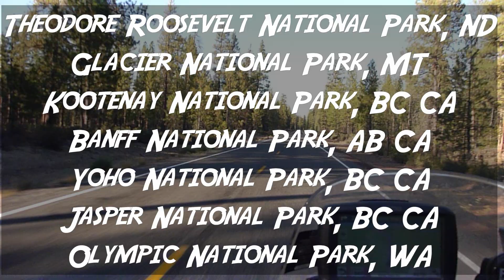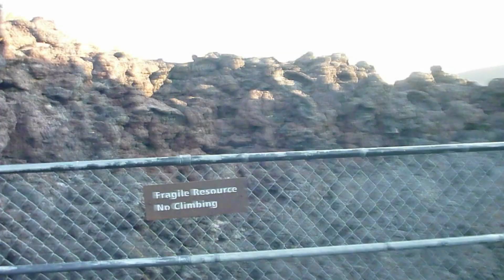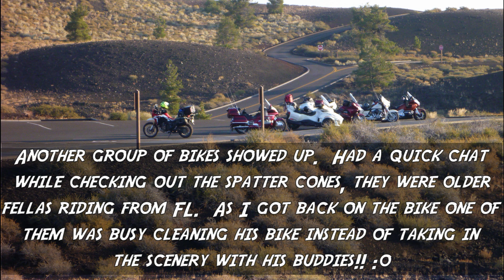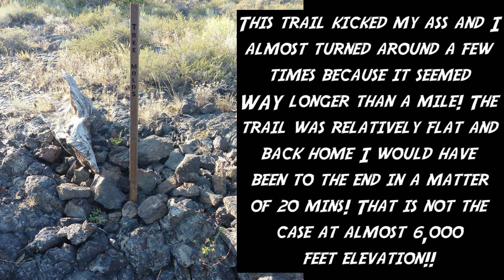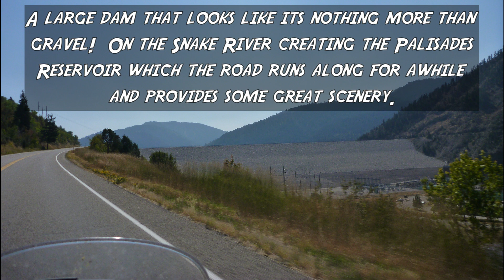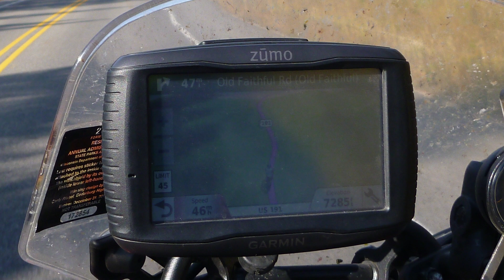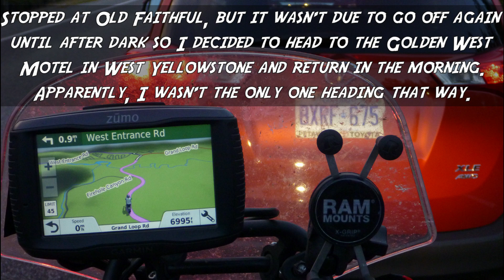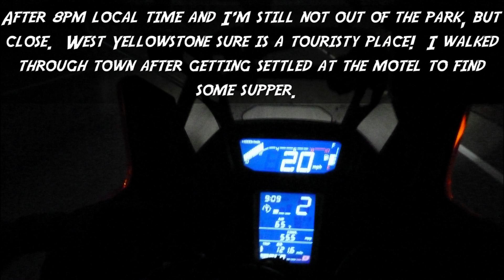Out West 2018 Part 6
Part 6 follow along to see the rest of my time in Craters of the Moon and then Grand Tetons and a bit of Yellowstone.  I rode with my camera on a strap over my shoulder so lots of pics and most of them I snapped while I was moving, so please excuse the blur and occasional finger.

Craters of the Moon National Monument

Grand Tetons National Park